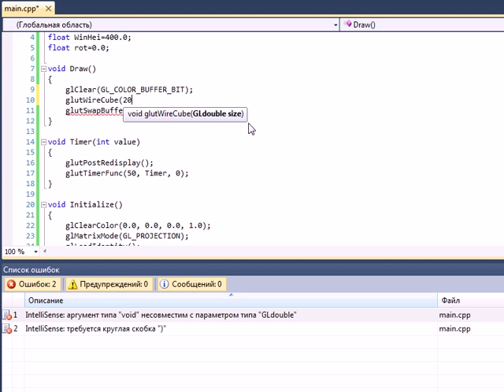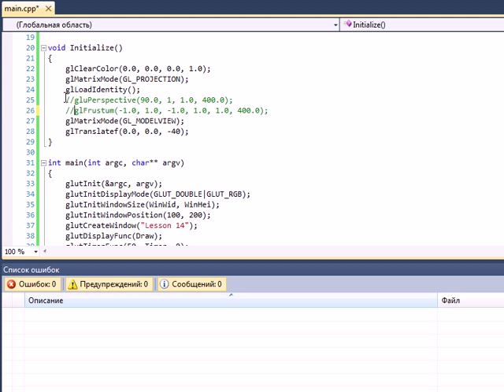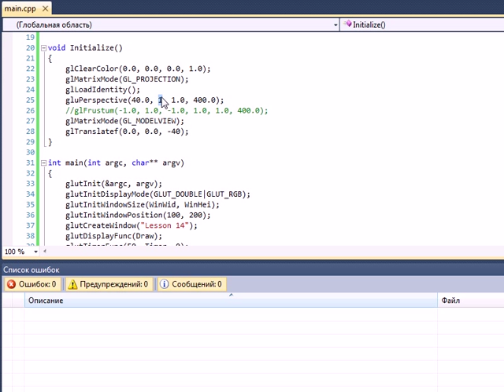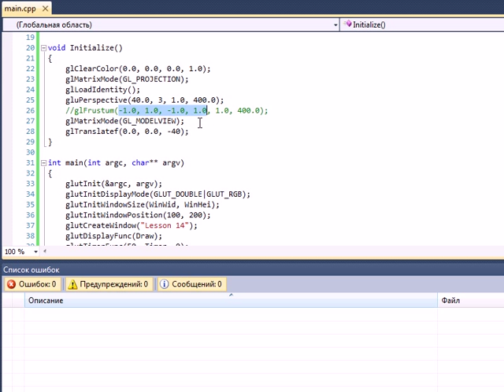C++ & OpenGL Урок 14. glFrustum vs gluPerspective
Минусы и плюсы glFrustum и gluPerspective